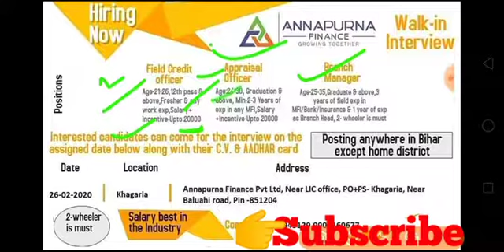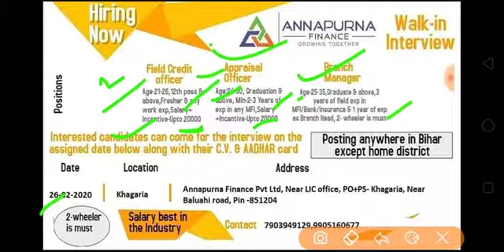Annapurna Finance m interview pe job kare. अपना जिला में नौकरी करें सिर्फ इंटरव्यू पे। Salary:-25000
welcome to s success point.